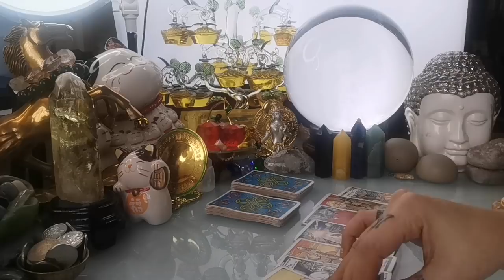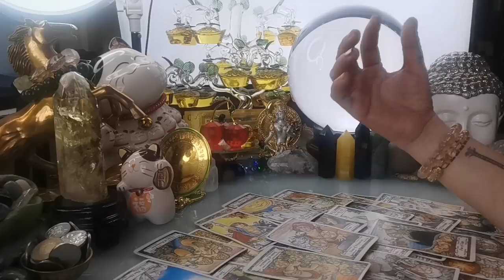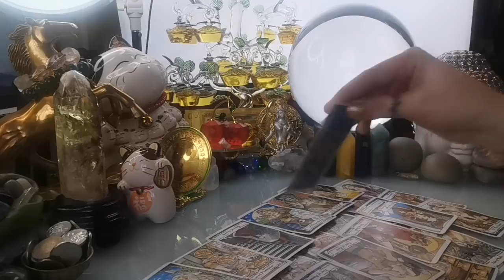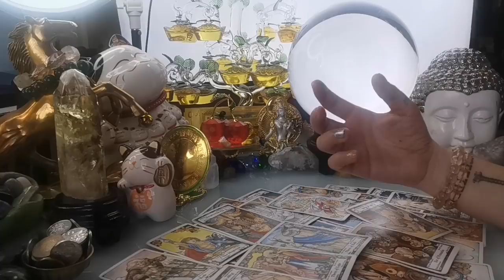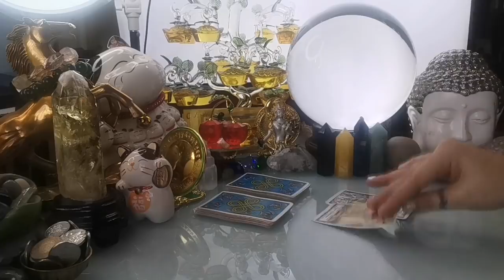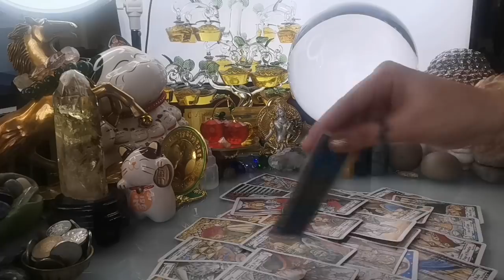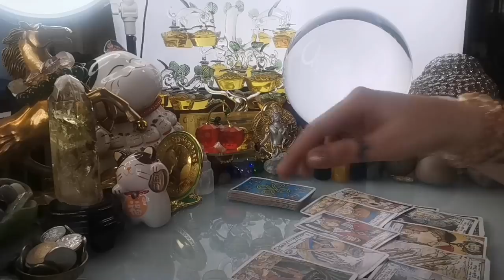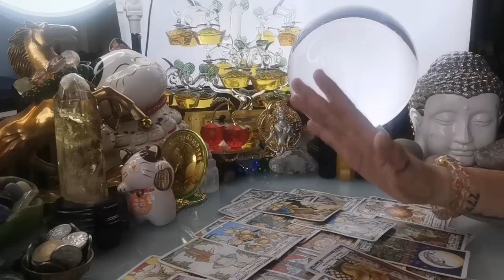KAPALARAN 🔮📿HOROSCOPE NGAYONG ARAW SEPTEMBER 8,2021 KALUSUGAN, PAG-IBIG AT DATUNG-APPLE PAGUIO7